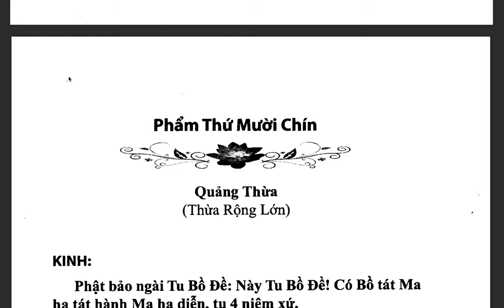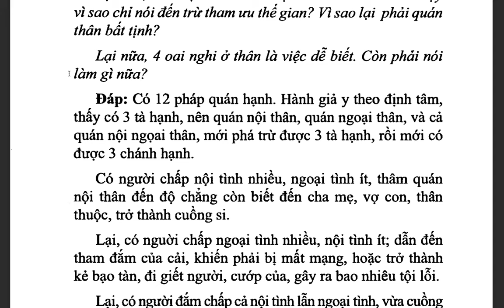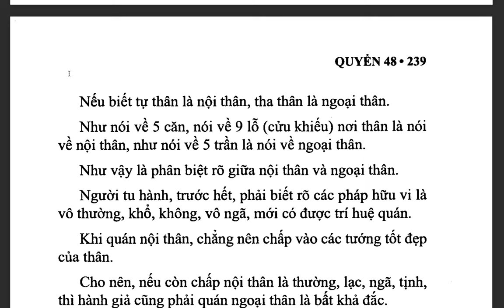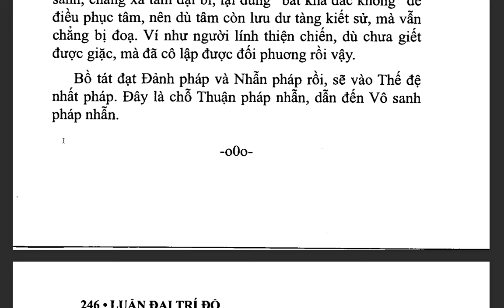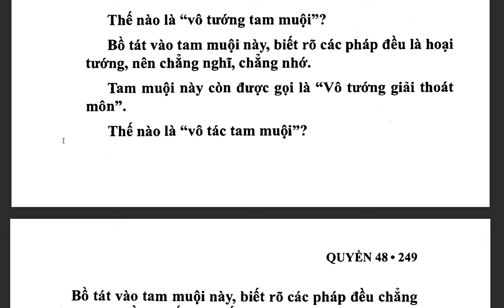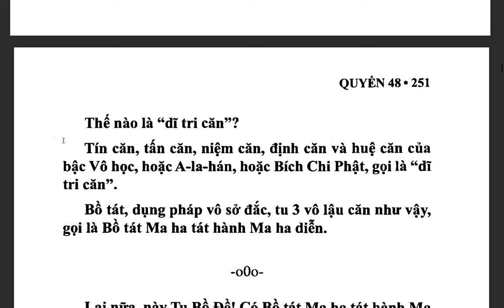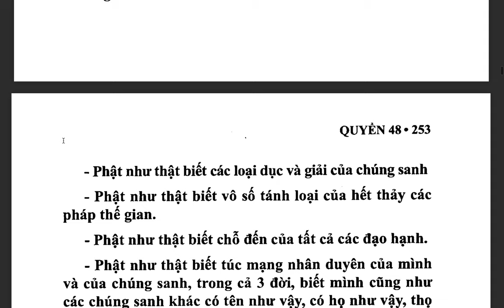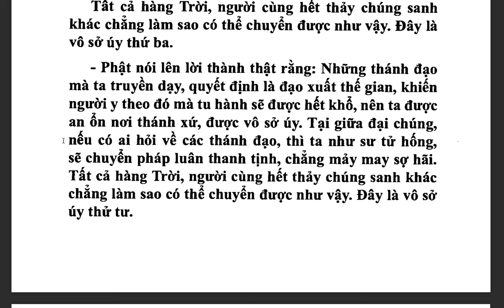Đại Trí Độ Luận| Bồ Tát Long Thọ| Hán dịch: Cưu Ma La Thập| Việt dịch: THÍCH NỮ DIỆU KHÔNG (tiếp)